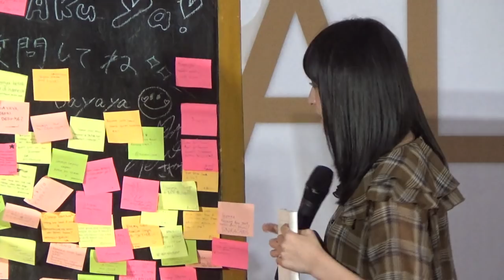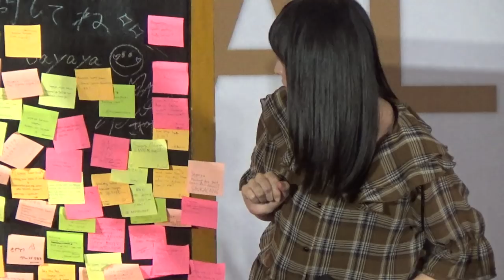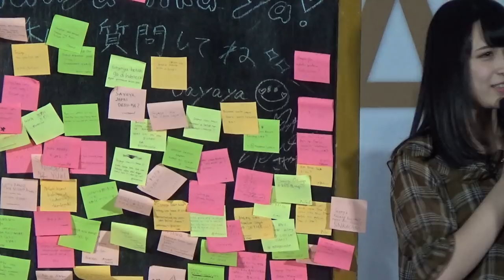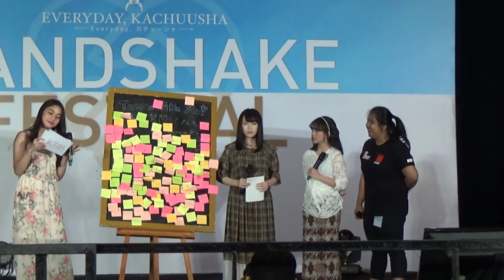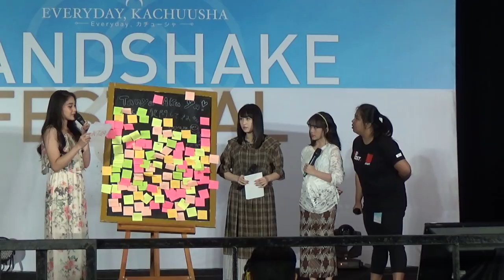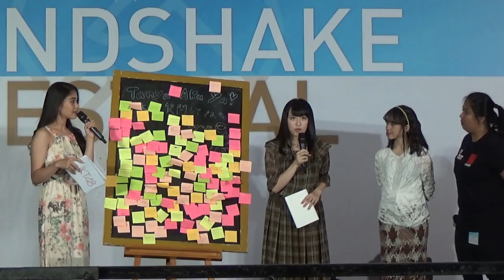Sayaya AKB48, Zara, Acha JKT48 di Everyday, Kachuusha/UZA Handshake Festival Jakarta 29-09-2018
Saya Kawamoto (Sayaya) AKB48, Adhisty Zara, Alicia Chanzia Kumaseh JKT48 di Stage Everyday, Kachuusha/UZA Handshake Festival Jakarta 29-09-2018